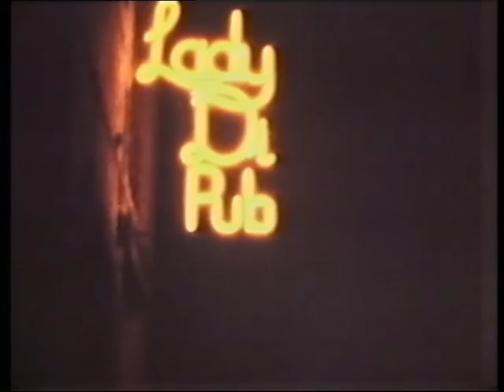VTS 01 1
Mums Video 1